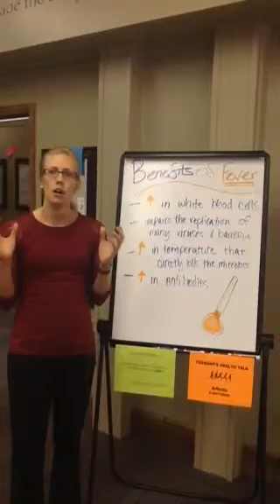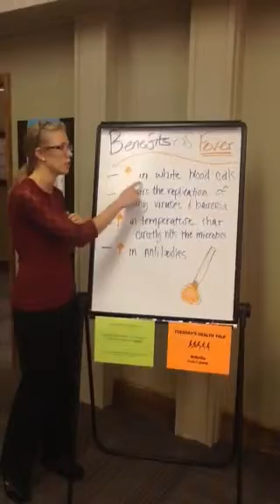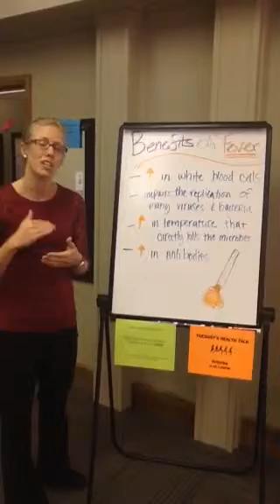Benefits of Fever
Dr. Cain describes the benefits of fever and why you should let a fever run its course.